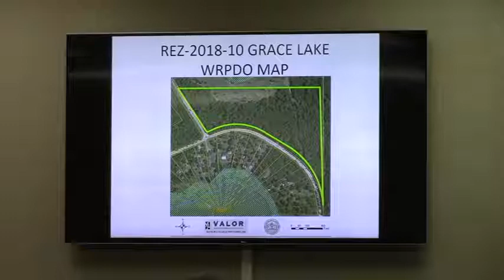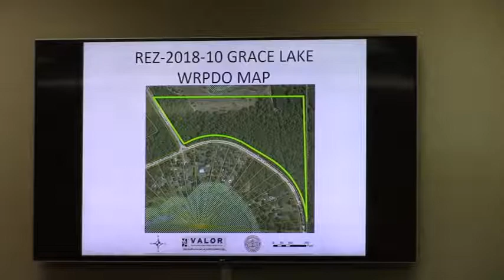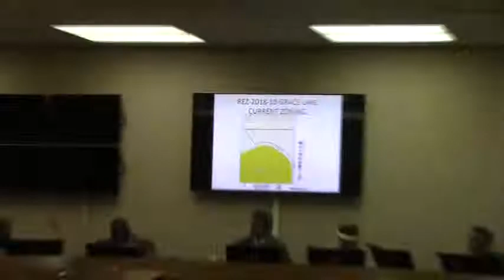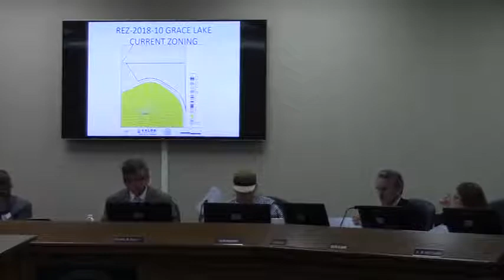7. REZ-2018-10 Kaylyn Gill Tucker : Enoch Lake Road (P-D to R-10) @ GLPC 2018-03-26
7. REZ-2018-10 Kaylyn Gill Tucker on behalf of Grace Lake Property, LLC
Property Location: Enoch Lake Road, Lake Park, Georgia
Request to rezone 20 acres from its present P-D (Planned Development) to R-10 (Suburban Density Residential)